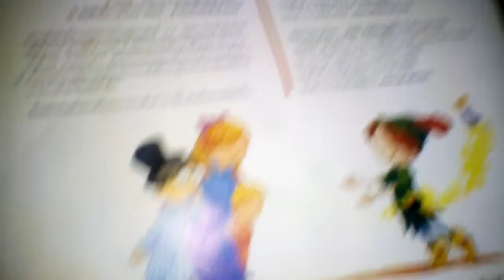QIGKY SHOW THE THEMOMETER